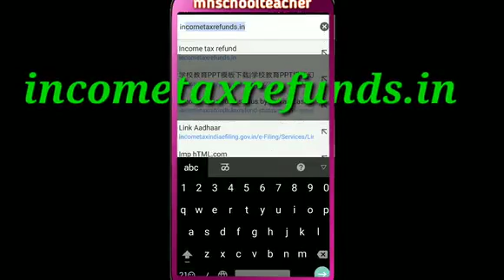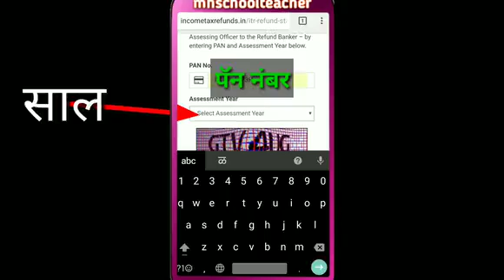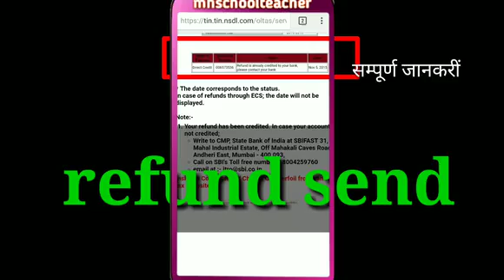ऑनलाइन इन्कम टॅक्स रिटर्न स्टेटस जानिये Online Income tax return status by mhschoolteacher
Know your income tax return status online.
जानिये आपके इन्कम टॅक्स रिटर्न स्टेट्स कि जानकारी ऑनलाइन.

By
mhschoolteacher,
Mhschoolteacher,
mh school teacher.